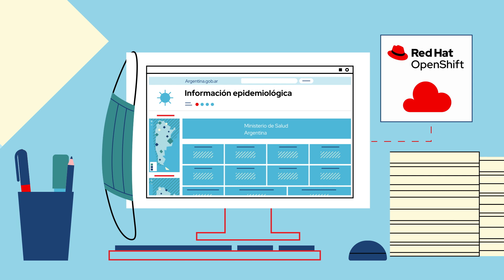Argentina’s Ministry of Health achieves agile infrastructure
See how Argentina’s Ministry of Health joined with Red Hat to build a national digital health network and improve infrastructure management for millions of patients’ medical data,

To improve patient experiences with universal healthcare, Argentina's Ministry of Health sought to modernize a 40-year-old, monolithic healthcare system that made it difficult to provide equal
healthcare access to 45.25M citizens effectively and efficiently.
Using a Red Hat® OpenShift® foundation, Ministerio de Salud y Desarrollo Social de la Nación (MDS) created a nationwide digital health network that allows care centers to more securely access patient data through standardized integration between providers. With modern development practices like DevOps and Red Hat technologies, the Ministry of Health designed an infrastructure that can support sharing medical data for 6 million of patients across 24 provinces.

About Red Hat Innovation Awards:
The Red Hat Innovation Awards celebrate organizations whose innovations are transforming the future of technology with open source, empowering them to solve problems and seize new opportunities.

Since 2007, the Red Hat Innovation Awards have celebrated Red Hat customers honoring them for their outstanding and innovative use of Red Hat solutions.